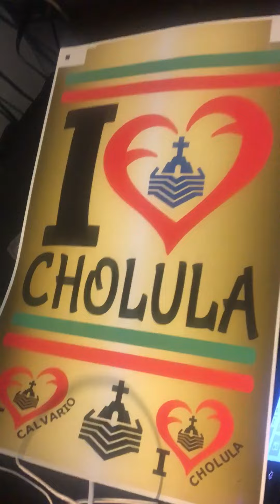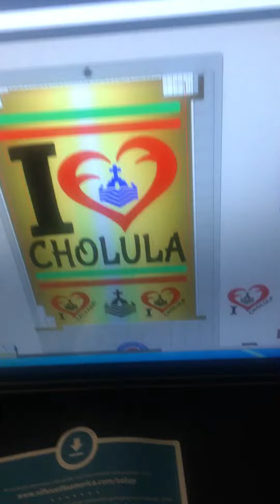Epson 7710 12x17 and Jet opaque II printing stock ink Design I Love Cholula ❤️ My Kind Of Town🍀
Epson 7710 12x17 and Jet opaque II printing stock ink
Design I Love Cholula ❤️ My Kind Of Town🍀

Don’t have the rights of music 🎶